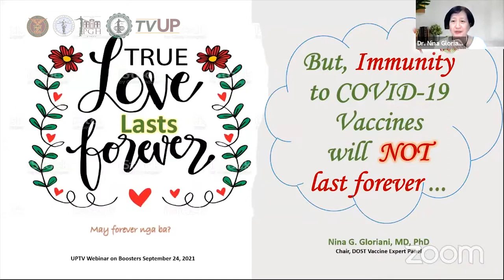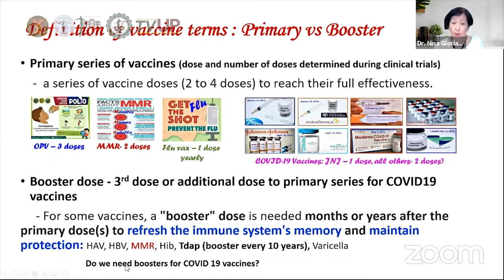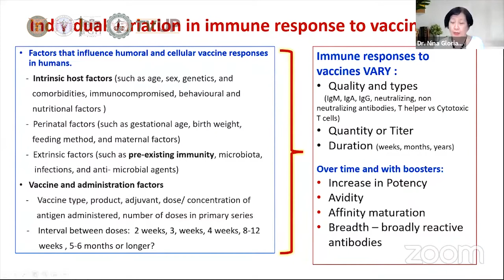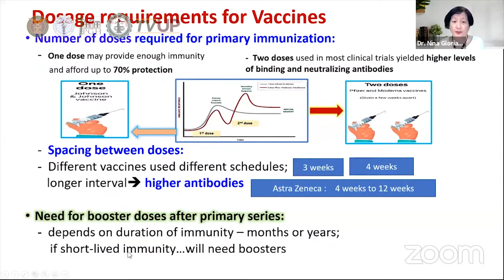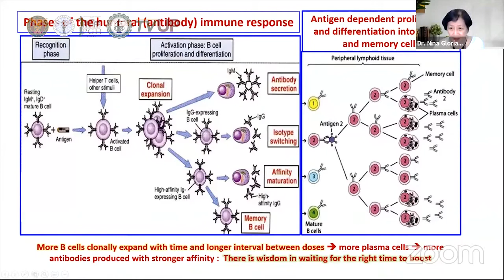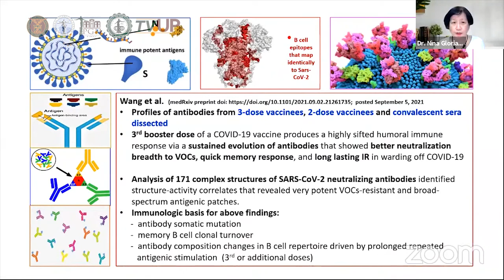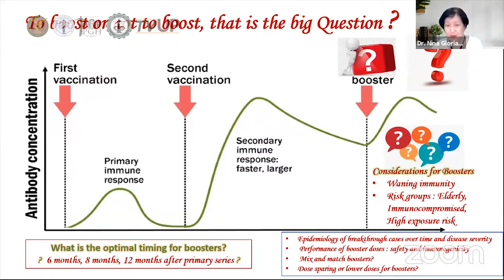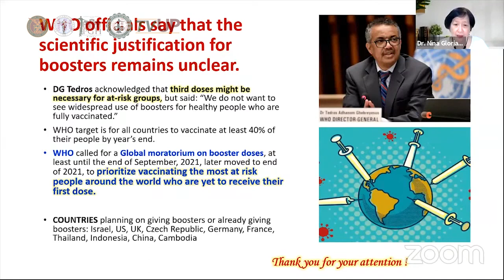SCD Digital Shorts Webinar 71 Dr Nina Gloriani